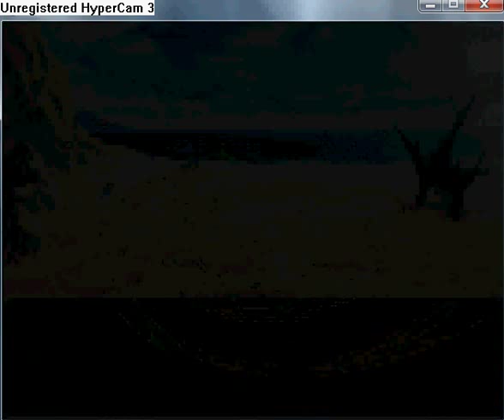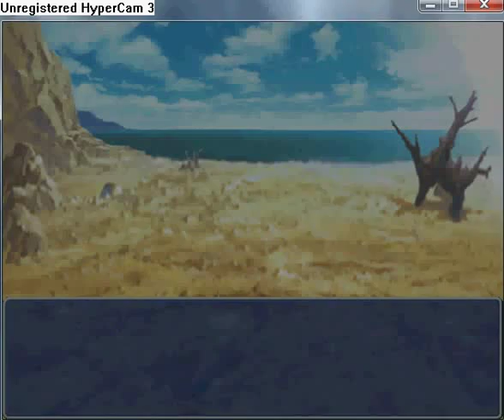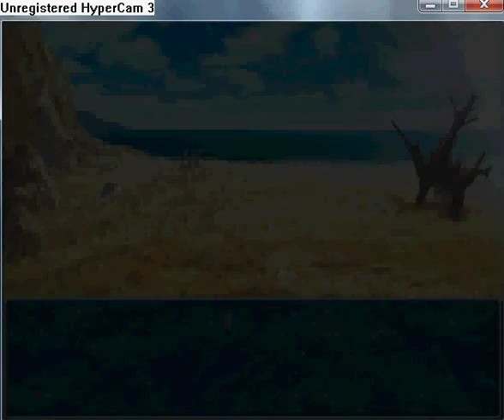Manifest walkthrough part 24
Go to west and pick up the second Driftwood. In chest, which is more west that the Driftwood you can find Lazarus Root. Under bridge near Nayrin Trading Company is the third Driftowood. In southeast area you can find the fourth Driftwood. Under place where you picked up the Driftwood after smash rocks you can find Elixir of Vitality. If you climb the rock on west of Nayrin Trading Company, so you can find Soothsayer Wine. If you smash three stones you can get Nayrin Relic and you can pass to west. Here you can find the fifth Driftwood. In the same map climb down and go to west. Extinguish the fire. A man named Durwyn will come, who wrecked in this island before 17 years. In Dagron a girl called Penna is waiting for him. You have to bring his letter for her. Above Durwyn is a chest, in which is Spirit Gem. Now go to southwest. Climb to rock and in south go down. Pass two birdges and get down. You can find the sixth Driftowood at the lake and near you can find Tonic.